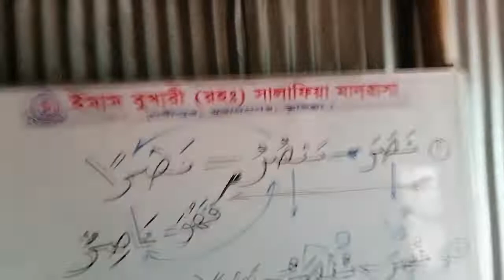বড় বড় হাফেজ নিচ ক্লাসে কত হাজার বার পড়ে দেখুন! শেষে তাদেরকে দেখা যাচ্ছে....